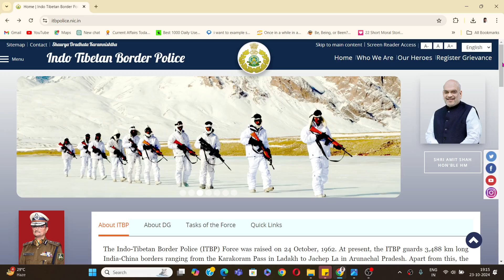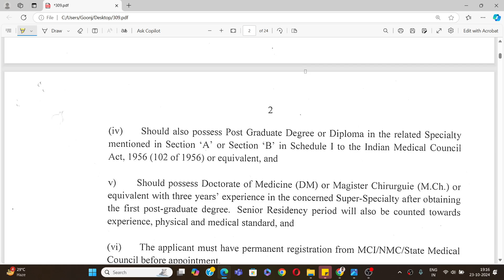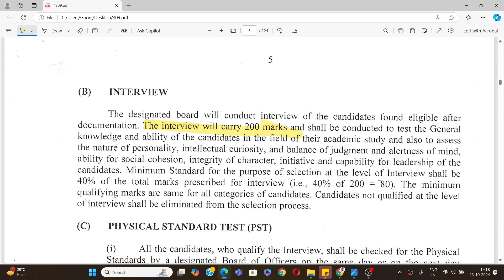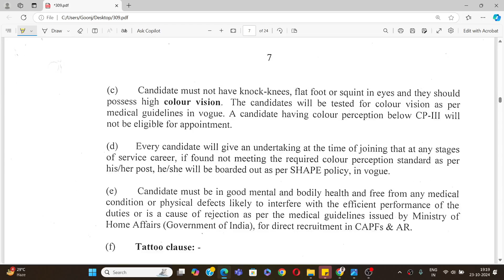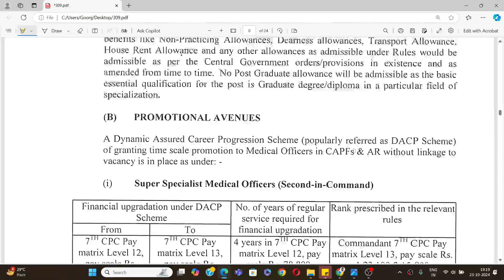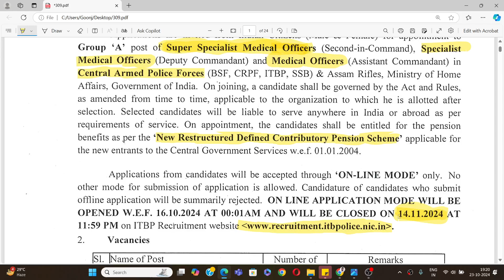ITBP Medical Officer Recruitment 2024 II Medical officer Vacancy in ITBP II Medical Officer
ITBP MO Recruitment 2024: Apply for 345 Medical Officer
ITBP Medical Officer Recruitment 2024 Out
CAPF Medical Officer Recruitment 2024,
ITBP Medical Officer Bharti 2024: बिना परीक्षा आईटीबीपी
ITBP Medical Officer Recruitment Online Form 2024
CAPF ITBP Medical Officer Online Form 2024
Itbp medical officer recruitment 2024 exam date
ITBP Vacancy 2024
Itbp medical officer recruitment 2024 qualification
ITBP Veterinary Recruitment 2024
Itbp medical officer recruitment 2024 eligibility criteria
ITBP Staff Nurse Recruitment 2024
ITBP CAPF Medical Officer Online Form 2024 for 345 Post
What is the last date for ITBP application 2024?
How to become a doctor in ITBP?
What is the website for ITBP paramedical recruitment 2024?
आईटीबीपी में डॉक्टर कैसे बने?